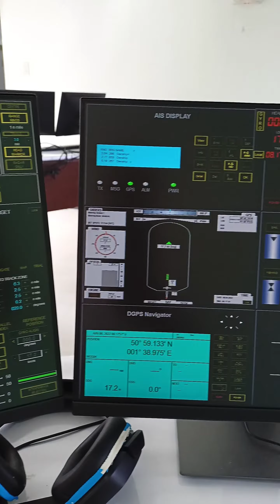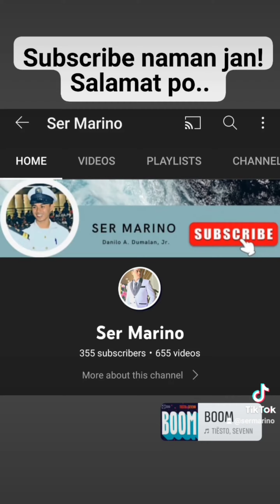kongsberg bridge simulator